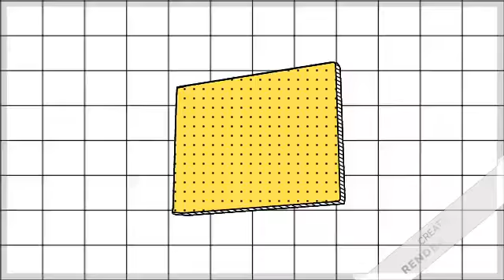Alejandro's 15th Anniversary Intro (March/April/May 2020)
For Reviews, Rants, and DVD Updates